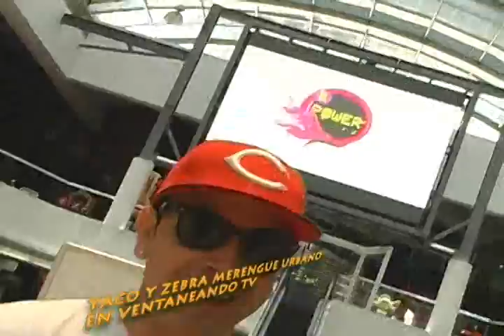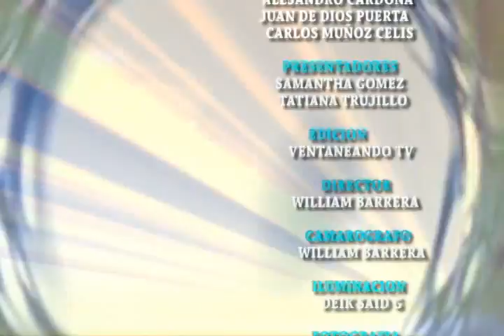VENTANEANDO TV SABADO 14 SEP 2013 MUSICA YACO Y ZEBRA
VENTANEANDO TV NOTA MUSICAL CON  YACO Y ZEBRA